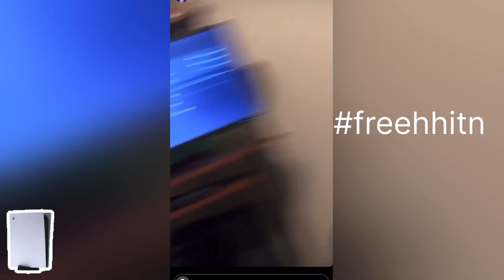HH MEMBER robs FAT white bih for ps5